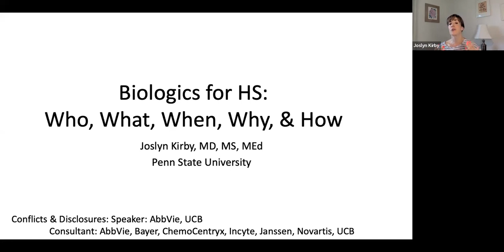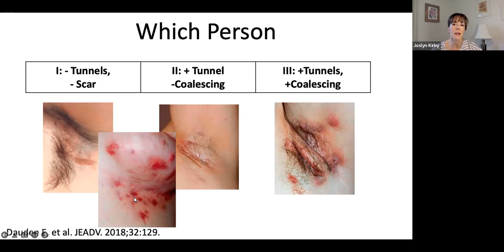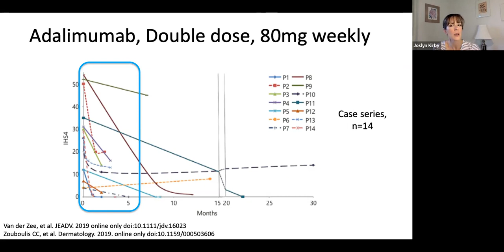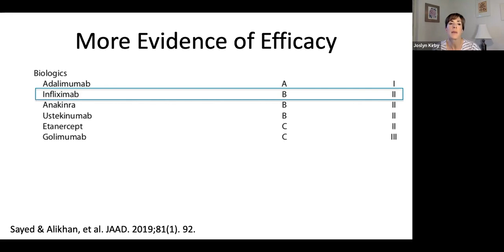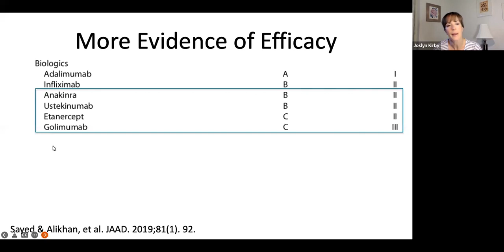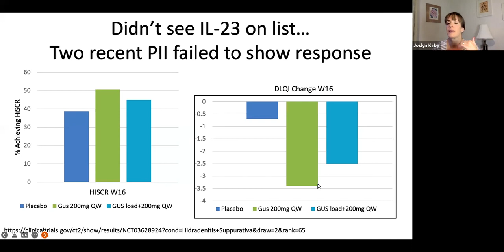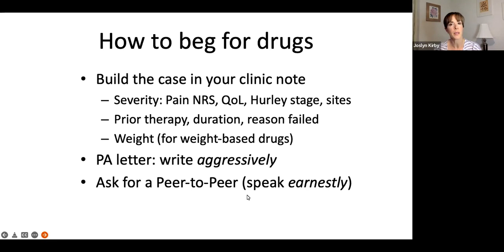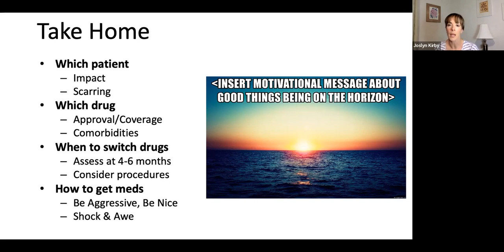Biologics for HS – Who, What, When, Why and How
PRESENTER: Joslyn Kirby, MD, Program Director and Associate Professor, Department of Dermatology, Penn State University

DESCRIPTION: Who is a candidate for a biologic? What biologics do we pick? When do we know if it’s working? How do we change? How do we get it approved? Why are biologics an important part of the management of HS? All of this and more will be discussed during this session!